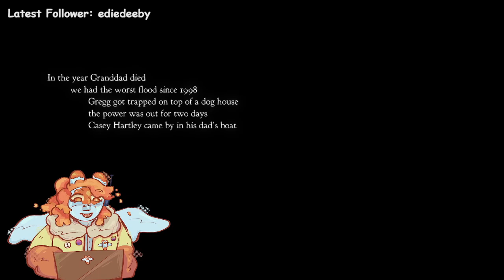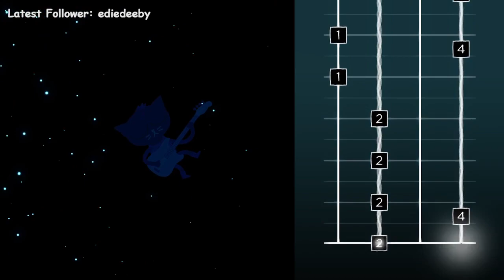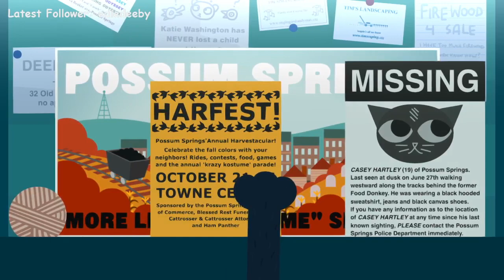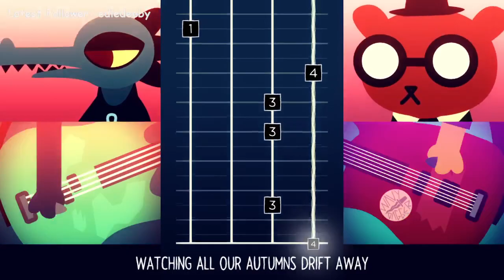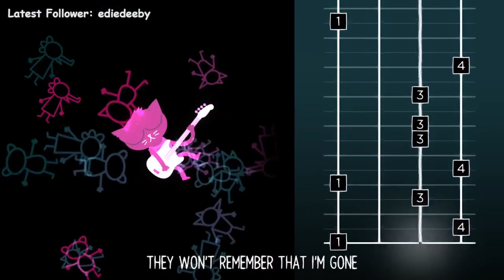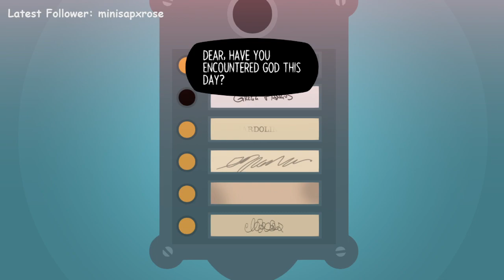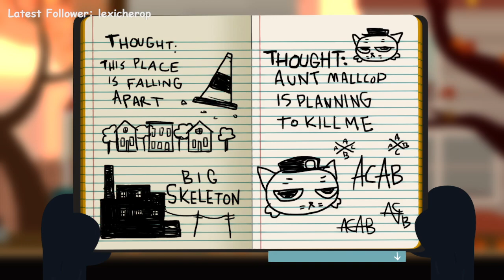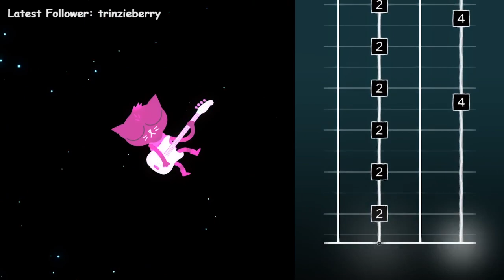Night in the Woods!!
this was streamed live